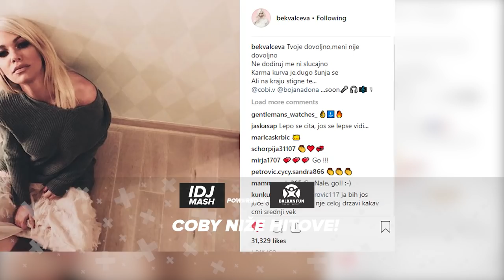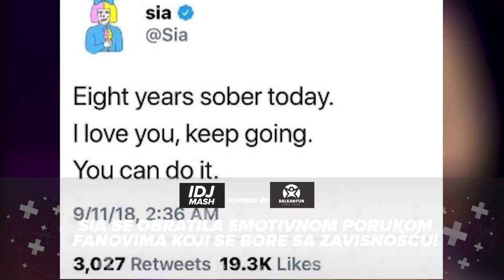IDJMASH powered by BALKAN FUN | S01 E113 | 12.09.2018 | IDJTV